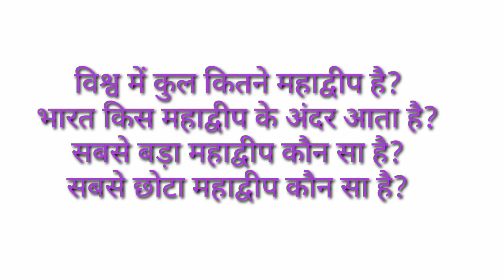kk image GK विश्व में कुल कितने महाद्वीप है?